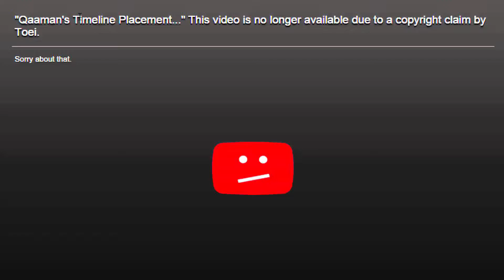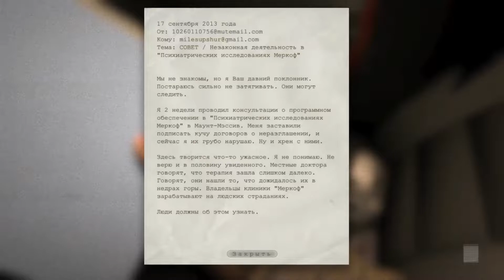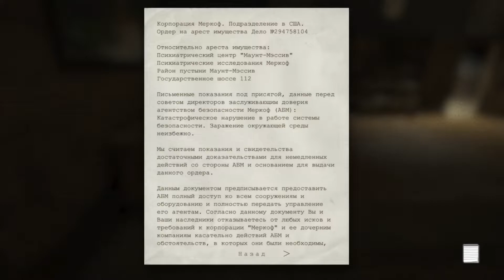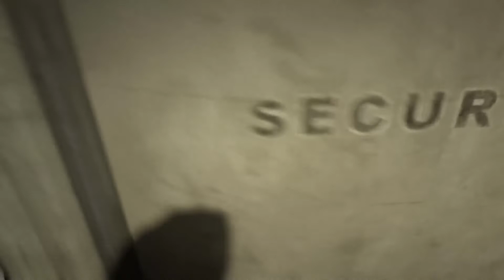outlast first part,часть #1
финансовая помощь:
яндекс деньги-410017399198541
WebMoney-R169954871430